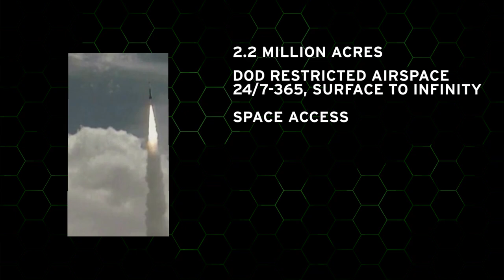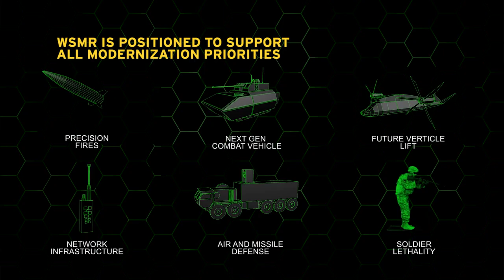2018 White Sands Missile Range Capabilities Video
First shown at the 2018 AUSA conference, this video highlights various capabilities of White Sands Missile Range.